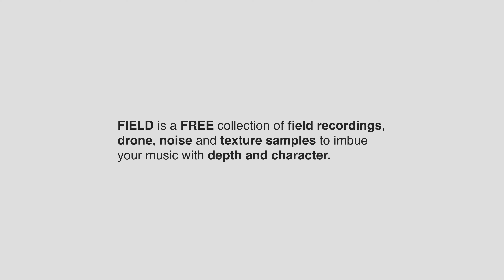FIELD: Free Field Recordings, Noise & Texture Samples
FIELD is a curated collection of field recordings, drone, noise and texture samples to imbue your music with depth and character.

💬 QUESTIONS?

Hi 👋🏻 my name is Tom; I’m a music maker and Ableton Certified Trainer. I help people make better music with Ableton Live. Download instruments and effects and watch tutorial videos